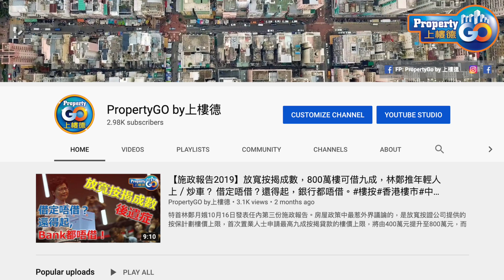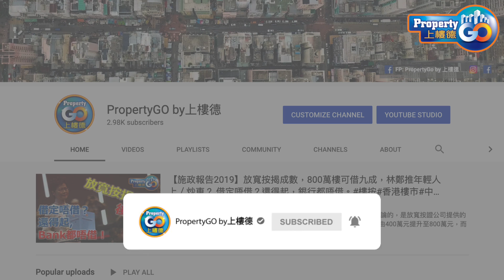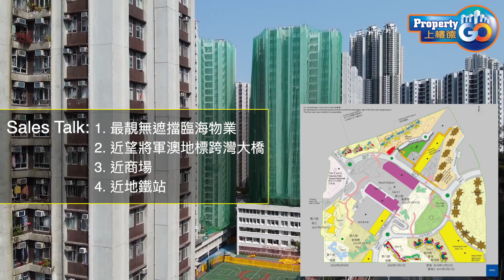【OCEAN MARINI】EP3 ｜今次講''外伏" ?｜ 海景是否質素高? ｜Tower 1A "C" 單位真係唔好買! ｜日出康城9C期｜會德豐O'EAST系列，Grand? 【新盤須知】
將軍澳日出康城9C期會德豐O'EAST系列，去年推出康城MARINI 及  GRAND MARIN。會德豐地產旗下將軍澳日出康城9C期OCEAN MARINI剛上載銷售安排，Ocean Marini昨加推60伙，實用459至1,062方呎，維持最高22.1%折扣，折實661.1萬至1,765.8萬元，折實平均呎價15,698元。其中80%為1,000萬元以下，將安排50樓以上四房戶以招標推出。三張價單共262伙，折實平均呎價15,156元，當中90%屬1,000萬元以下，54%屬800萬元以下。銷售安排方面，A組大手時段，每人需揀選一個實用700方呎或以上單位，或2至4伙細單位；B組散客最少購買1至2伙。周五下午5時截票，晚上8時或之前公佈抽籤結果。截至昨晚近9時，項目錄2,000票，以周六賣208伙計，超額認購逾8.6倍。

當日將分組發售，包括A組，每個登記人須揀選最少1個及最多4個指明住宅物業，其中每個登記人須揀選最少1個實用面積為700方呎或以上的指明住宅物業；或每個登記人須揀選最少2個及最多4個指明住宅物業；B組為最少1個但不多於2個指明住宅物業。

OCEAN MARINI提供503伙，實用面積450至1476方呎，預計2022年4月底入伙。

共503伙的OCEAN MARINI，目前已公布兩張價單合共202伙，最高折扣率22.1%，整批折實平均呎價14,976元，有機會今日再加推單位。會德豐地產常務董事黃光耀表示，項目最快今天上載銷售安排，預料周六首輪銷售，將安排大手組別先揀樓，最少購2伙至最多購4伙。他表示，看不到股市近日下挫對樓市有大影響，對項目銷情有信心。

此外，會德豐同系日出康城9A期MARINI、9B期GRAND MARINI，過去3日亦累沽約25伙，平均呎價1.6萬餘元。黃光耀表示，近日新盤銷情不俗，反映買家積極入市，而9A及9B期的呎價，與OCEAN MARINI有約一成差距，未來OCEAN MARINI 加推將收窄呎價差距。

美聯夥拍經絡按揭轉介為準買家提供「低息/高成數按揭雙優惠」，包括低息H按優惠，按息全期低至H加1.24厘，上限低至P減2.75厘（P為5.25厘計），年期最長30年，回贈高達1.6%，並特享高存息戶口；另外即供高成數按揭優惠的按揭成數高達8成（樓價833萬元或以下最高可承造8成按揭；樓價1,000萬元或以下最高可承造7成半按揭；樓價4,000萬元或以下最高可承造6成半按揭），全期息率低至P減2.5厘，年期最長可至30年，回贈高達0.5%。

🎞️【新盤須知】龍床盤2 菁雋減價再有伏? 十優港姐麥明詩陪哥哥認購3單位

🎞️【新盤須知】龍床盤(按揭救命版)菁雋減價，拒絕樓花按揭申請爆Quota買家可能撻訂，入伙後再申請現樓按揭，發展商規模細

＝＝＝＝＝🎥 【新盤映日灣】精選系列＝＝＝＝＝

🎥【新盤須知】映日灣 用 "3D" 揀開放式單位，發展商不設開放式示位是否有"伏"唔話你知!